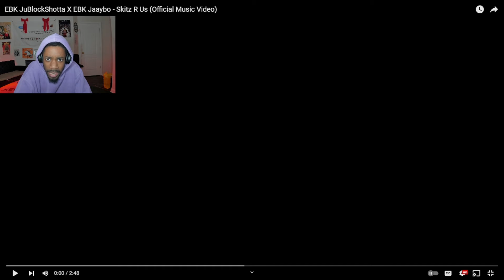FREE JAAYBO! EBK JuBlockShotta X EBK Jaaybo - Skitz R US E & Gzz (REACTION!!)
VLOG CHANNEL ^

EBK JuBlockShotta X EBK Jaaybo - Skitz R Us
PAYPIG2125 x EBK Jaaybo | "Gzzz" REACTION